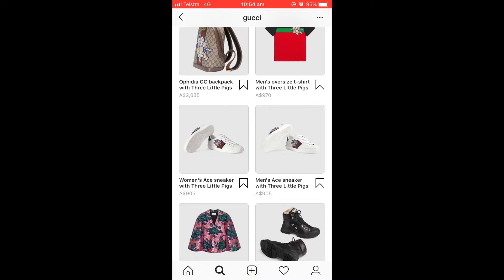ED1442 - Jones, Zoe Material Happiness Screencast